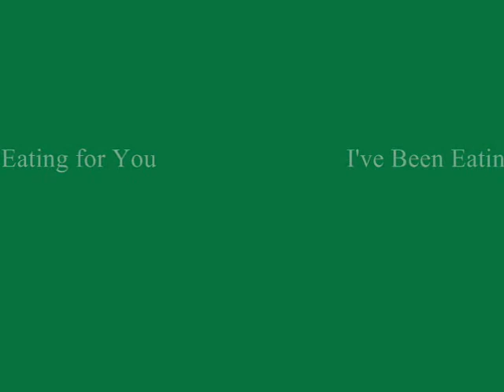The Wall Men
Just something I made for class a long time ago. I only had a week to do it, and only had old markers so it is shitty.
 It is based off a dream I had where I woke up and I could hear talking in my room, whatever was talking stopped soon after I opened my eyes because it noticed I was awake. It hissed to whatever it was talking to that I was awake.
Instead of  being scared I responded "Its okay I don't care you can talk."
This pissed off whatever was talking and he started bitching "No we have to listen to you talk all day, and now it is our time to talk so go back to sleep"
"Okay" I mumbled and drifted back to sleep or into another dream. For some reason through this dream I was sure that whatever was talking was my walls. The animation you have watched though is a different story all together though.